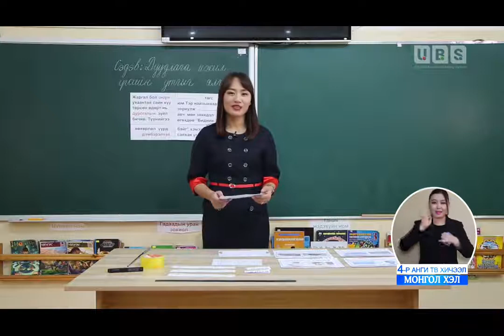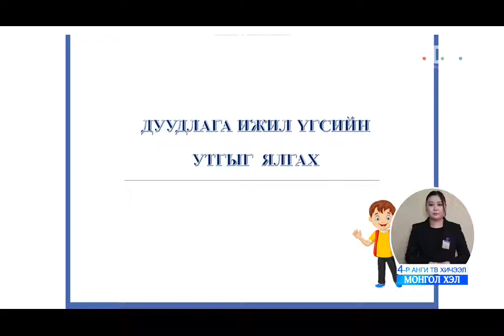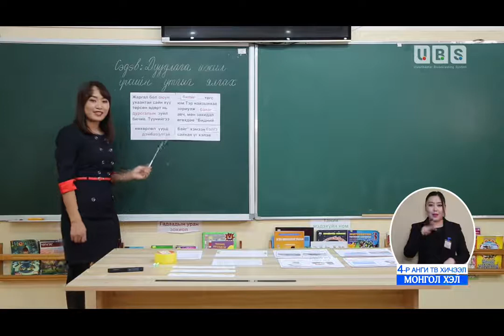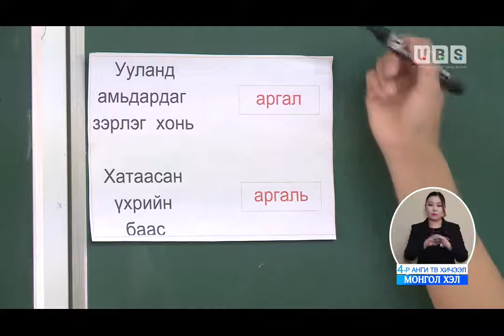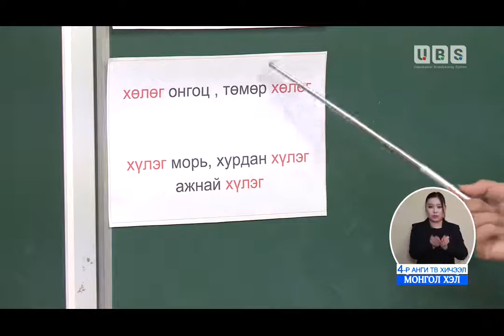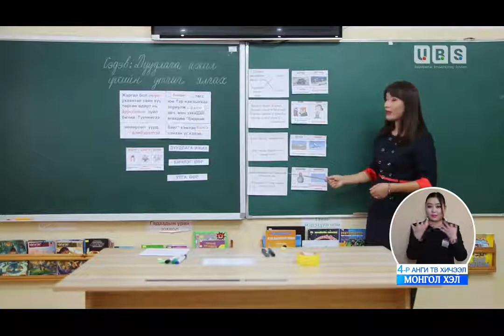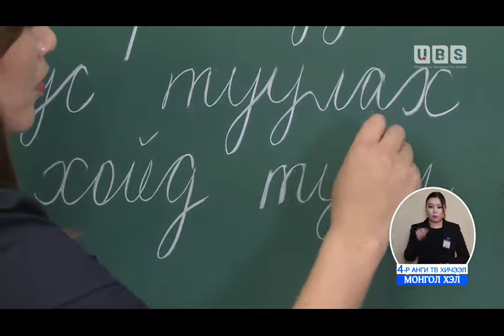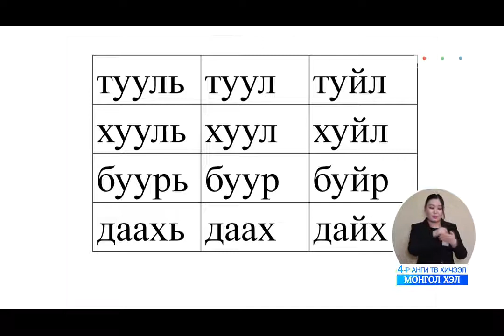2020 02 24 4 р анги Монгол хэл